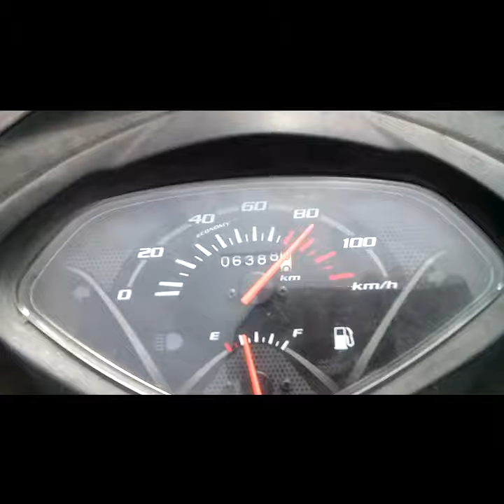New Honda Activa 4G 2017 model top speed Test